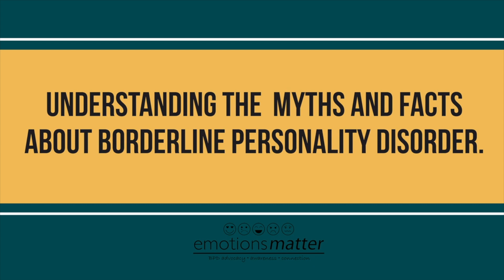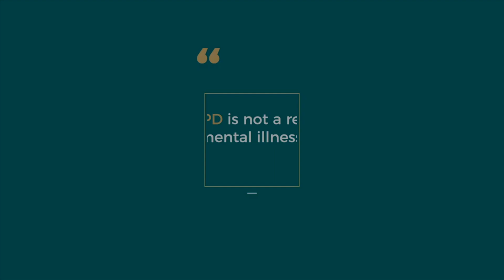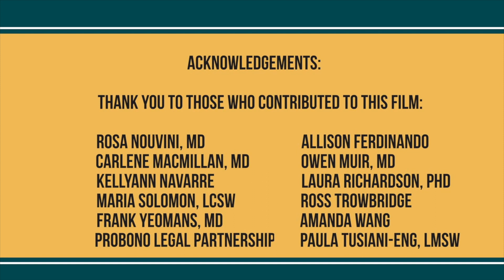Myth #1: BPD is not a real mental illness.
Fact: BPD has been in the DSM since 1980, and has a reliable diagnostic criteria.  This film is an excerpt from Understanding the Myths and Facts about Borderline Personality Disorder (BPD) from Emotions Matter Inc (2020).